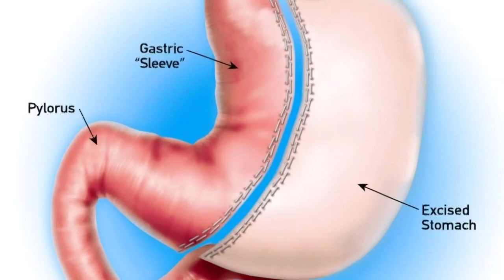Surgery credited for successful weight loss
While the gastric sleeve may be a tool, making the stomach smaller so it can't hold as much food, there is emerging science that could mean it's doing a lot more